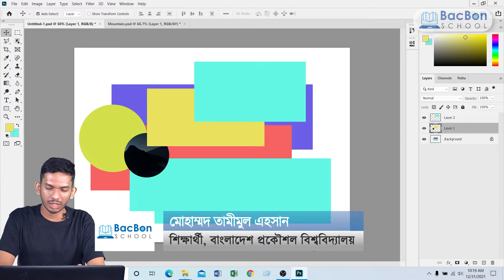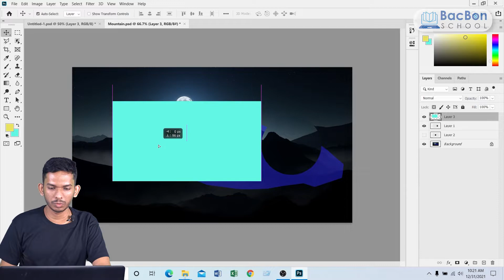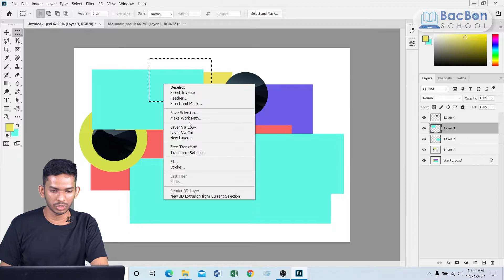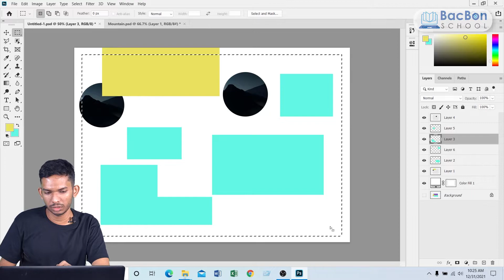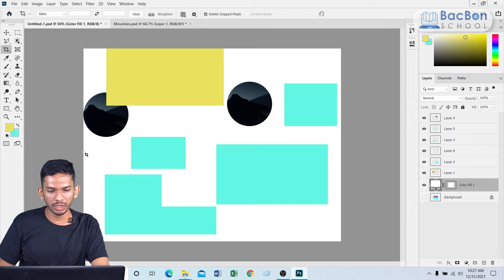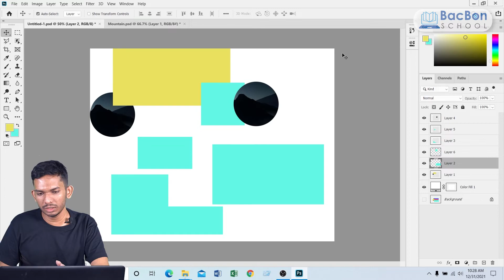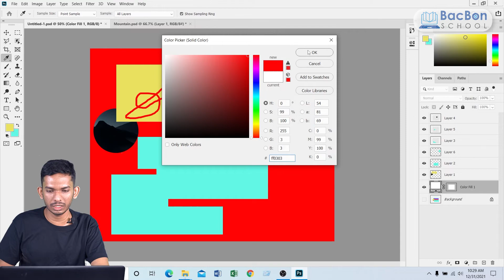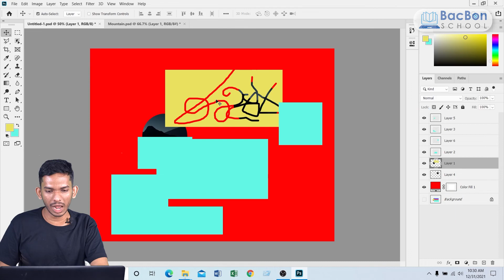কাট, কপি, পেস্ট ও পেস্ট ইনটু | ক্রপ টুলের ব্যবহার | আইসিটি | নবম-দশম শ্রেণি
শ্রেণীঃ নবম-দশম শ্রেণি
আলোচ্য বিষয়ঃ কাট, কপি, পেস্ট ও পেস্ট ইনটু | ক্রপ টুলের ব্যবহার
শিক্ষকঃ মোহাম্মদ তামীমুল এহসান
শিক্ষার্থী, বাংলাদেশ প্রকৌশল বিশ্ববিদ্যালয়